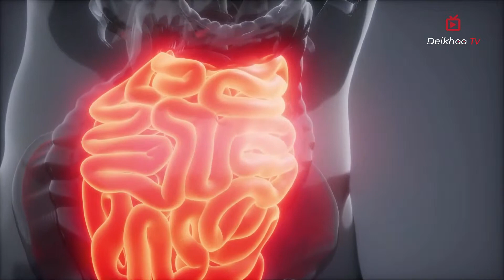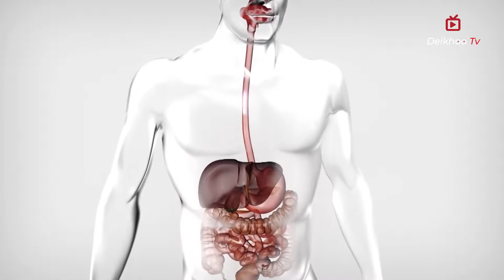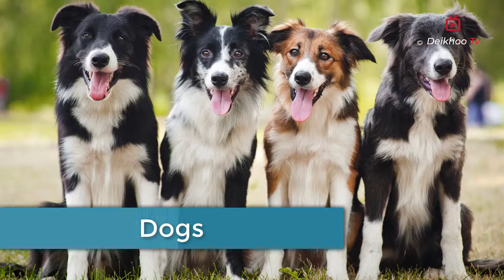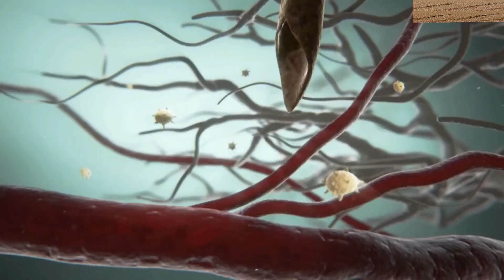The world's top ten living creatures in Urdu Hindi || Deikhoo TV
The world's top ten living creatures